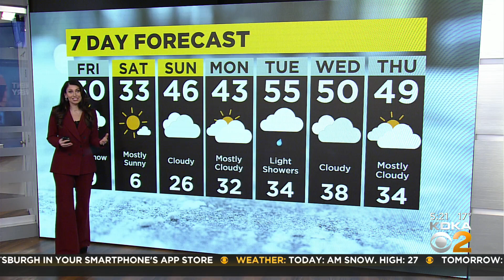KDKA-TV Morning Forecast (2/3)